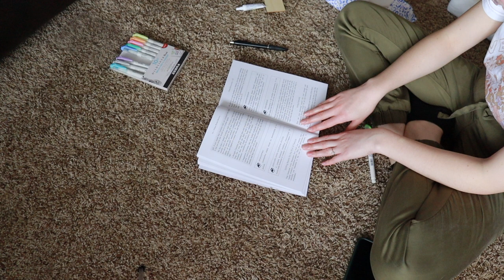Let's read together for spring 🌸👒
Hello friends!! Tell me your favorite spring activities in the comments!

BOOKS MENTIONED:
A Wizards Guide to Defensive Baking by T. Kingfisher
Period Repair Manual by Lara Briden

MY PAINTING:

ABOUT ME: Hi! My name is Sandy and I love all things creative! In my spare time you can find me reading, drawing, cooking, organizing, and spending time with my husband. Tell me about yourself in the comments!